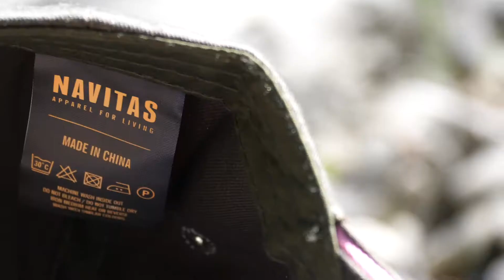Women's Lily Green Fishing Baseball Cap From Navitas Outdoors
We take a closer look at the Women's Lily Green Fishing Baseball Cap From Navitas Outdoors.

Designed to complement the rest of the Lily range, this classic green baseball cap features our pink lotus icon embroidery to the front, pink-tipped peak and is fully adjustable.

Embroidered logo detail
Snapback size adjustment
Woven rear label
One size fits all
100% Cotton